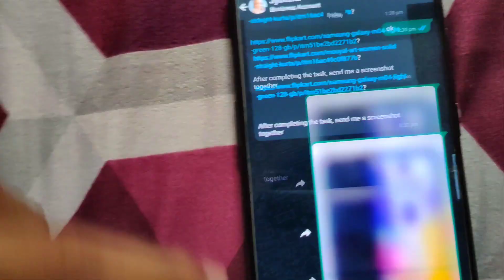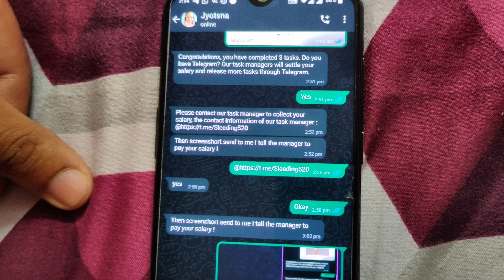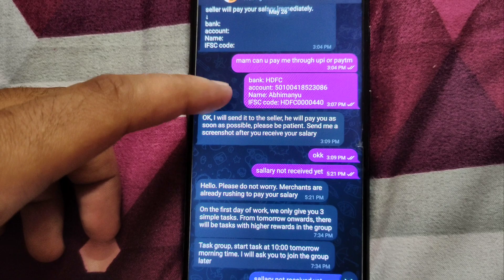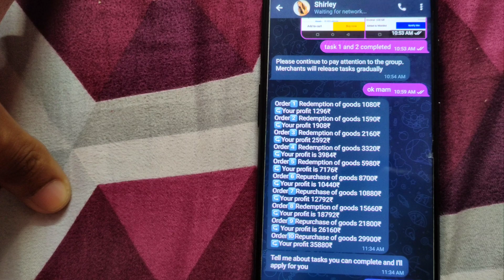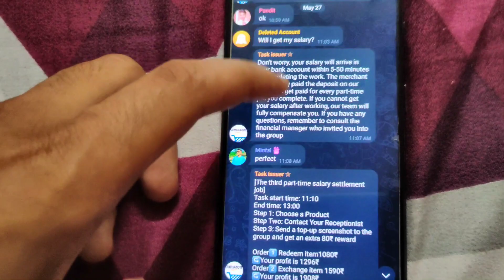Paisa double scheme I scammers use new technique I भूल कर भी पैसे जमा ना कराये. Luxmi chit fund lite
Paisa double scheme I scammers use new technique.
भूल कर भी पैसे जमा ना कराये.

abhimanyumehravlogs

To aaj hum baat karne wale hai ek anokhe scam ke baare mai to ye scam kuch aisa hai ki pehle aap logo ko whats app pe message ayega ki aap part time job krna chahte hai fr ye ap logo se apki information lenge naam d.o.b designation etc.

Fir ye aap logo ko bolenge hum telegram ka ek person de rahe hai usse baat kare jab aap usse baat krenge to wo bolega ki apko youtube channel subscribe krne hai ase 3 task honge jab aap 3 task complete kr denge to apko 300 rs de denge fr ye bolenge 4th task apka promotion task hai jisme apko paise jma karane hai apko return double milega.

Jab aap paise jma kra denge to apko 1 bhi paisa waapis nhi milega yahi kuch scam hai to isse bach kr rahe.